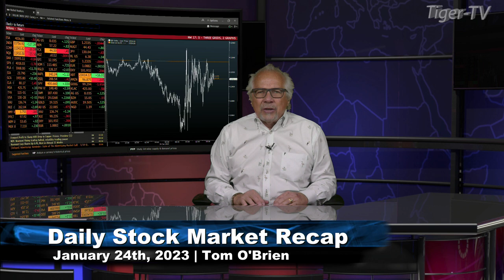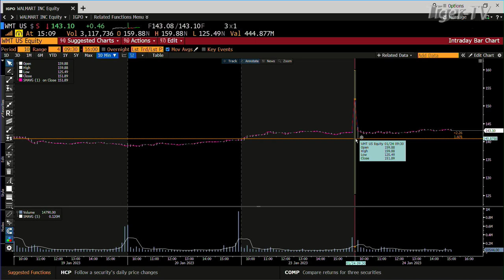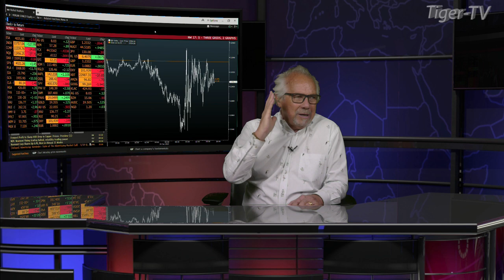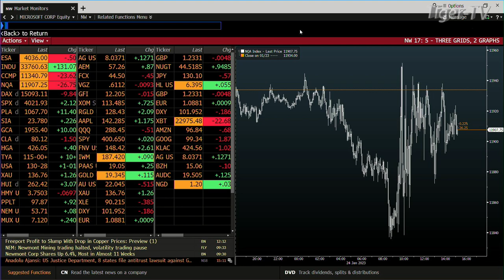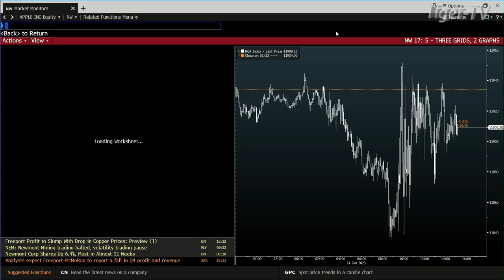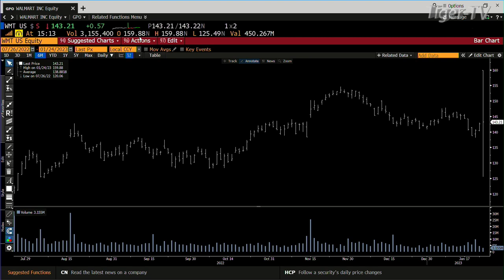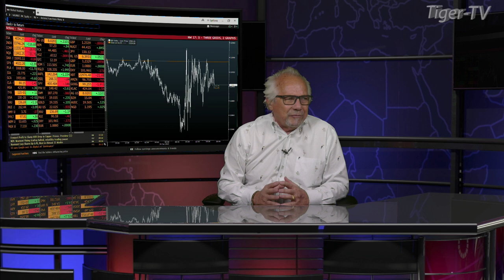January 24th Daily Market Recap - 2023